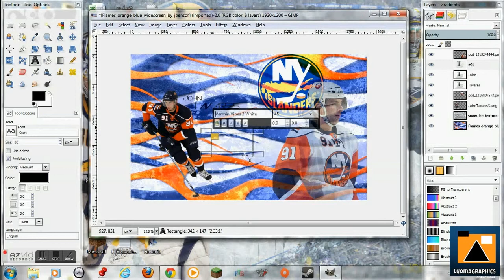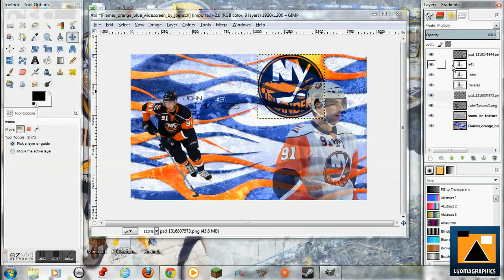John Tavares Speed Art